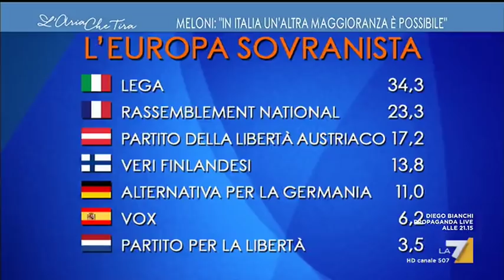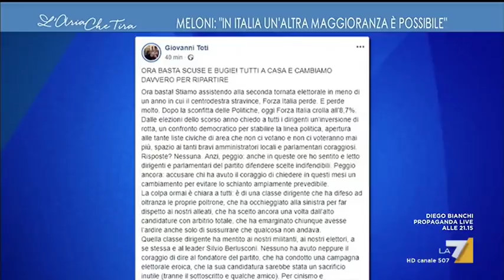Meloni (Fratelli d'Italia): 'Salvini ascolti il messaggio degli italiani, noi e Lega unici a ...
"Nel PPE senza Macron per cambiare l'UE. Stanotte ho sentito Toti sul nostro progetto inclusivo" la leader del partito che guadagna voti alle Europee si propone come alleato per un nuovo centrodestra, intervistata da Marzia Amico